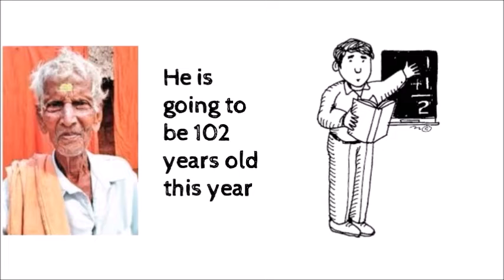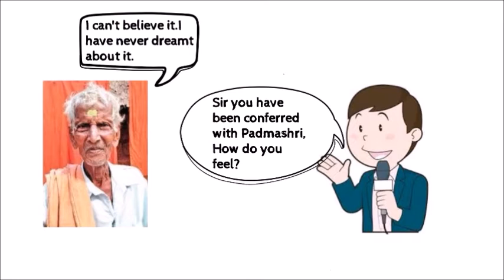102 साल की Teacher ने कैसे जीते PadmaShri !!